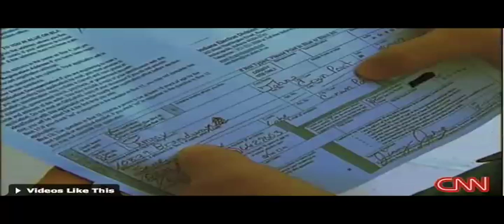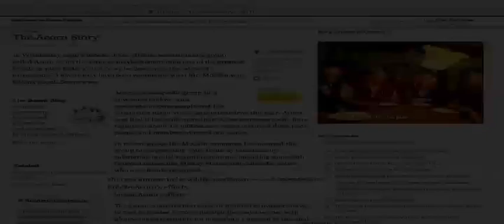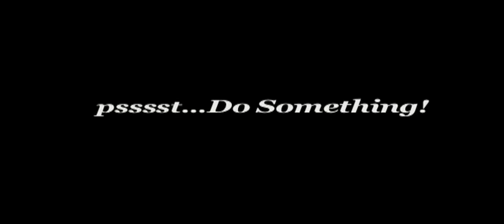Help spread the truth about ACORN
In recent weeks, the McCain campaign has been attacking ACORN, a widely respected voter registration organization, claiming ACORN knowingly participated in "voter fraud." In reality, this is just another calculated attempt by the McCain campaign and the RNC to suppress new and marginalized voters.

You can help spread the truth about ACORN by hosting a house party. Have your friends over and make new friends while watching ACORN's video and Brave New Films' REAL McCain series to keep the dialogue going about these issues.